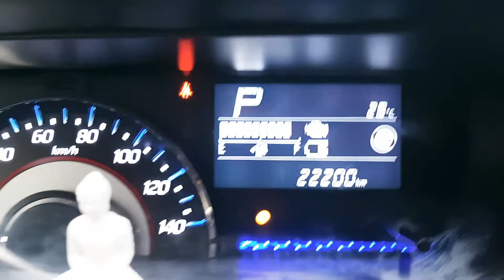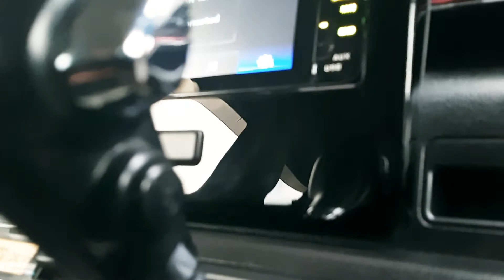How to use Sports Mode l Suzuki WagonR LK Stingray l Wagon R Sinhala Review 2021 [Full Update]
Thank you for visiting my Channel Wagon R LK.
This video is all about using the "S" Button just below the Gear knob. This button is the sports mode button which will be used to get extra boost on speed and pick up.

Once the button is activated you will see an and S mark on orange on your dashboard and press the button again to deactivate the same.

You can use this button while you are overtaking or when you need a quick pick up in a traffic light or a junction.

and please visit below links to watch other videos on tutorials and for some super aucked up failures.

Keywords-